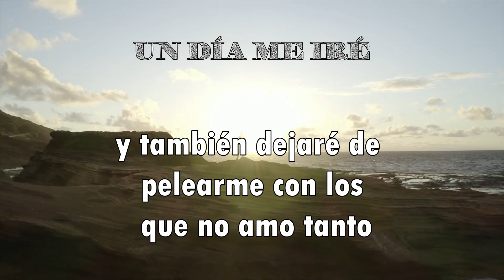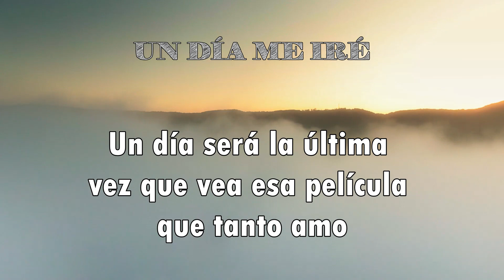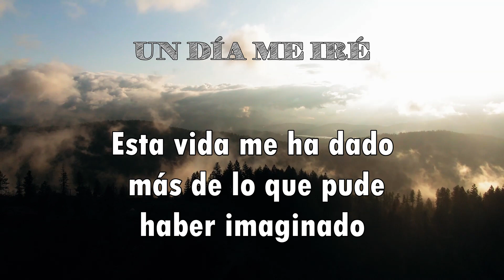UN DÍA ME IRÉ - Motivación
UN DÍA ME IRÉ

Autor: Anónimo

Un día me iré de aquí, y entonces dejaré de abrazar a los que amo y también dejaré de pelearme con los que no amo tanto...!

Un día ya no volveré a probar café por las mañanas, ni beber vino los fines de semana, ni comer mis comidas favoritas, dejaré de contemplar mis atardeceres y dejaré también de molestarlos con mis reflexiones.

Dejaré de cantar las canciones que amo, las que, aunque desafinado, canté con el alma.

Dejaré de cocinar para quienes amo, de acompañar a quienes acompaño, de convivir con quienes convivo y de escuchar sus historias, ya no podré acompañarlos en su viaje. Tampoco habrá más viajes ni aeropuertos para mí.

Un día será la última vez que vea esa película que tanto amo.
Que lea esos libros que nutrieron profundamente mi alma; dejaré de existir en este cuerpo!

Simplemente todo un día habrá terminado y eso estará  bien, pues el simple hecho de en esta encarnación haber saboreado la vida, haber despertado mi conciencia, haber conocido a quien conoci y haber hecho lo que hice, habrá sido suficiente.

Un día que desconozco pero que ya existe, este viaje habrá terminado y poco habrán importado mis creencias, mis miedos, mis errores pero mucho habrán valido mis abrazos, mis caricias, mi amor.

Esta vida me ha dado más de lo que pude haber imaginado y eso es más que suficiente para vivir agradecido lo que me resta de vida.

Esta vida me ha dado lo más preciado, la oportunidad de amar y saberme amado.

Un dia me iré de aquí, un dia que desconozco pero que ya existe, y hasta que llegue ese día, bienvenida la vida y lo que traiga para mi.

Motivación, reflexión, mente positiva, motivacional, buena vibra, leyes universales.

👉 Te gustó? DEJA TU COMENTARIO!!◀◀